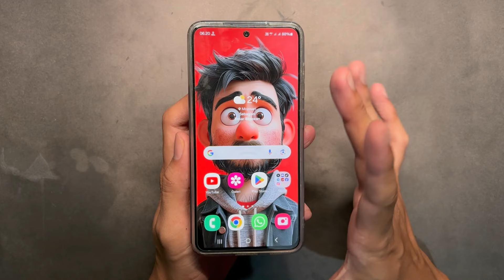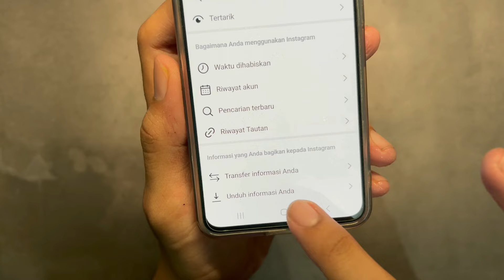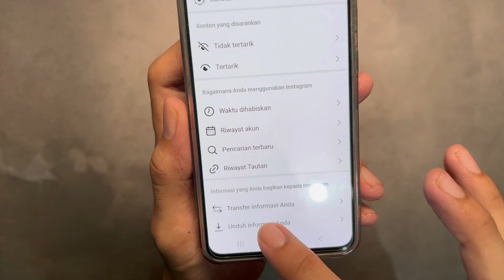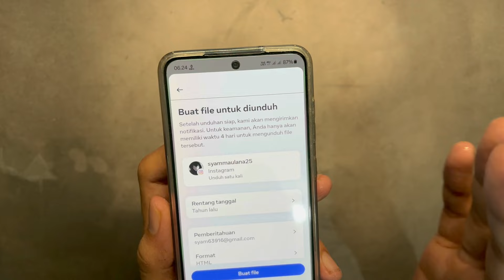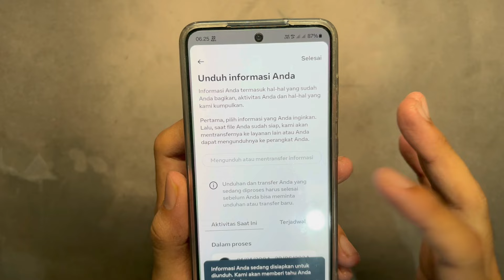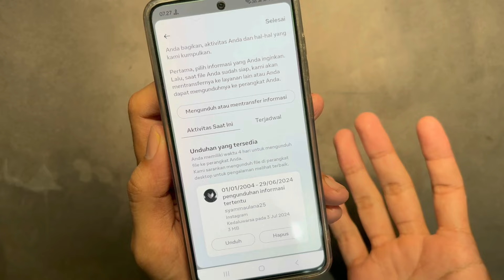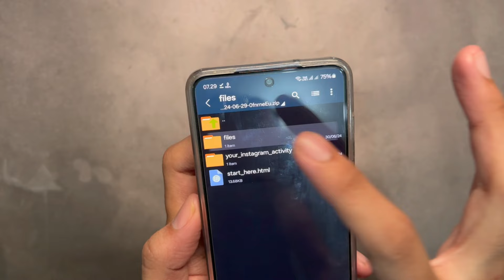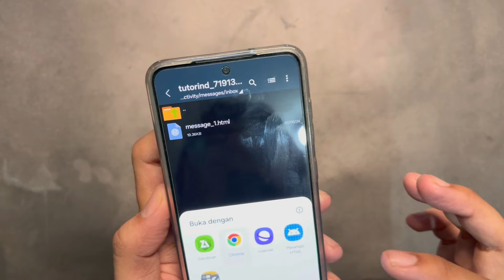Cara Melihat Pesan DM Instagram yang sudah dihapus